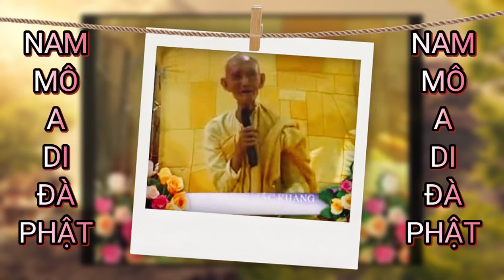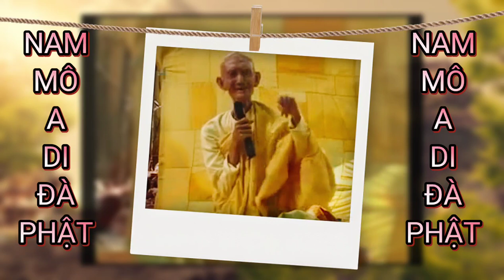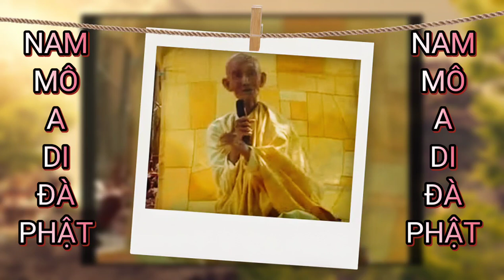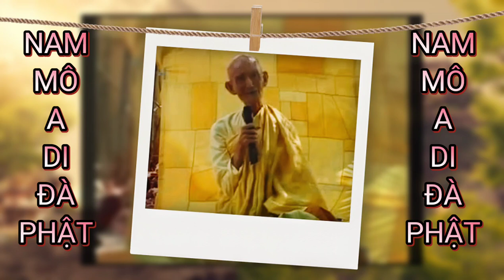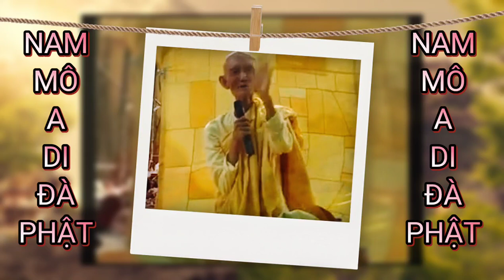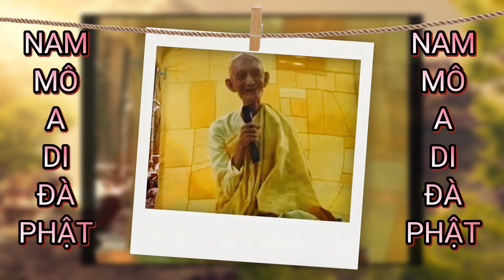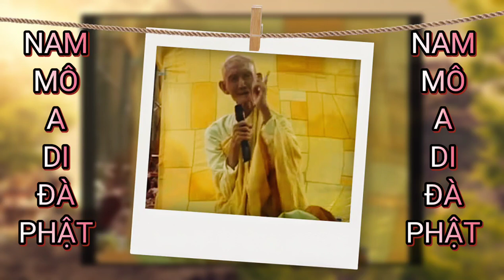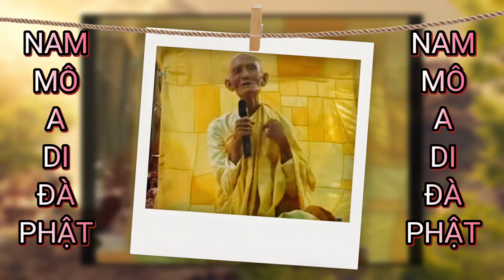Sư Thích Giác Khang Giảng - Pháp Môn Tịnh Độ 34 P2 - Chia Sẻ Phật Pháp